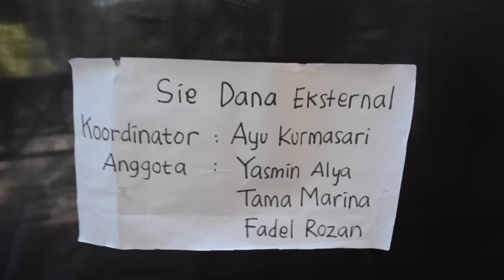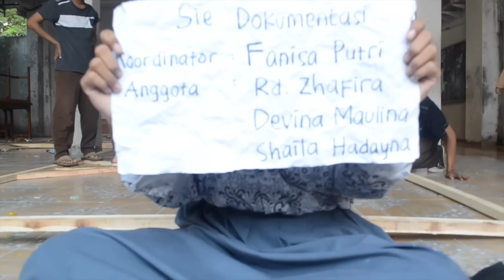Smansa Fair XIII (Bangkitkan Warna Kreativitas dalam Diri dengan Sejuta Budaya Indonesia)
Smansa Fair 13 day 1 and day 2